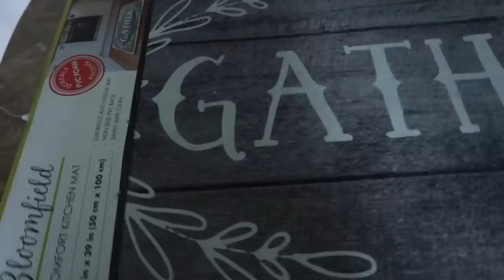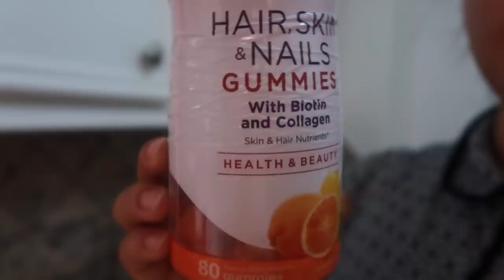Vamos a Home Goods por más decoración para mi cocina! || Visitamos a mi hermana